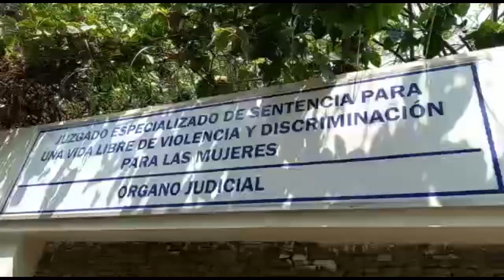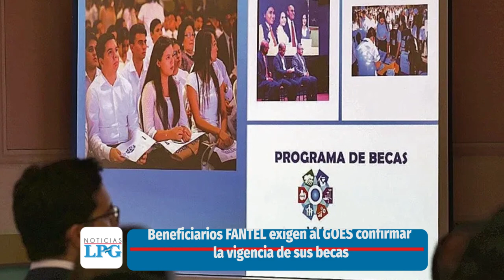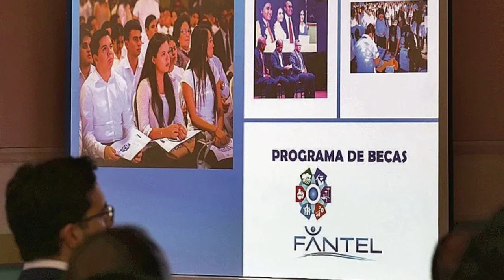Noticiero LPG 8 de mayo:Jueza absuelve a nueve acusados de ser cómplices del expolicía Hugo Osorio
El Juzgado Especializado de Sentencia para una Vida Libre de Violencia y Discriminación para la Mujer, en Santa Ana, absolvió a las nueve personas acusadas por la Fiscalía General de la República de ser cómplices del expolicía Hugo Osorio.